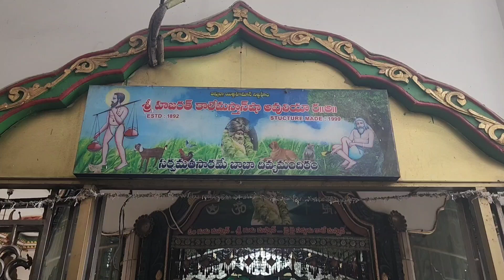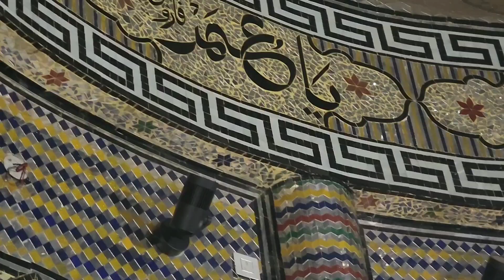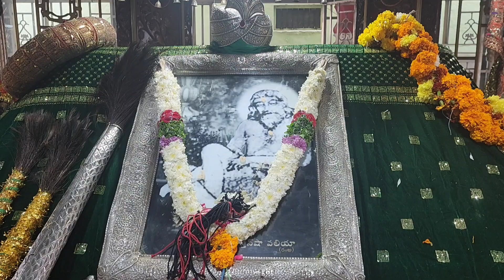SRI HAZARATH KALE MASTHAN DARGHA 21-11-2022